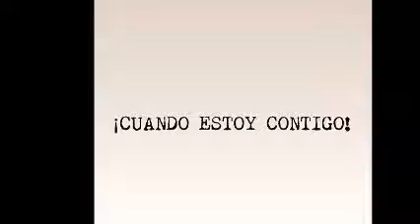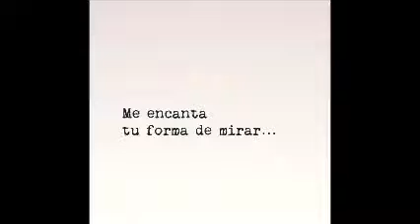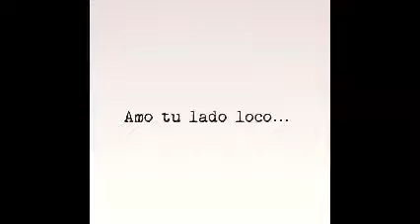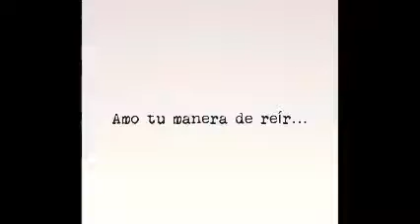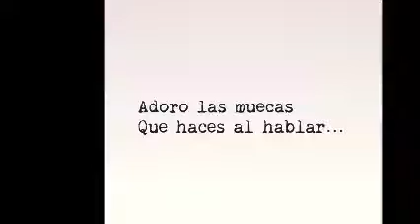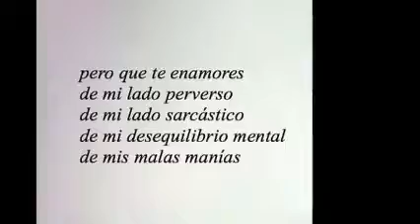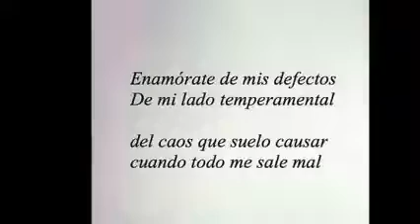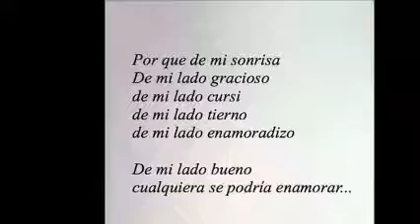En 4 CaNaLeS En YoUTuBe & DiScO & aNTrO MiX & Dj GeOrGeS FLaShBaCk 2000 - 2015 & 100 % MeXiCaNo